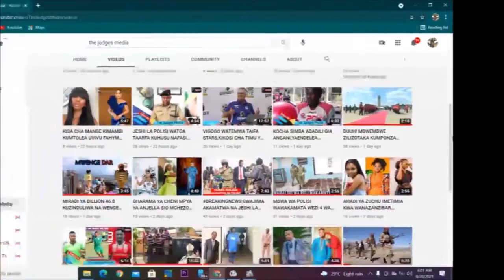NI HATARI..VIGOGO WA JENGO HILI KUWAJIBISHWA, NAIBU WAZIRI TAMISEMI ACHAFUKWA KWA WAFANYAKAZI HAWA